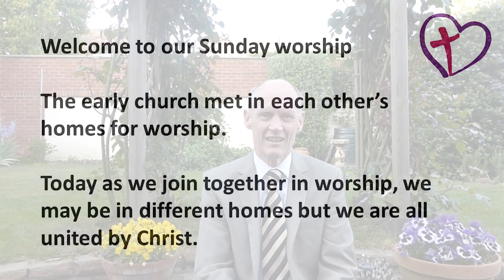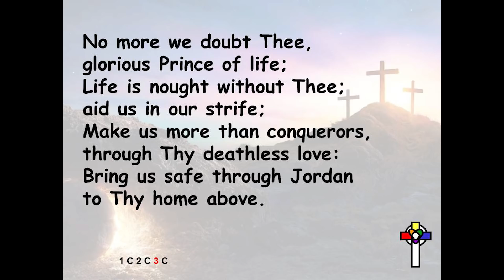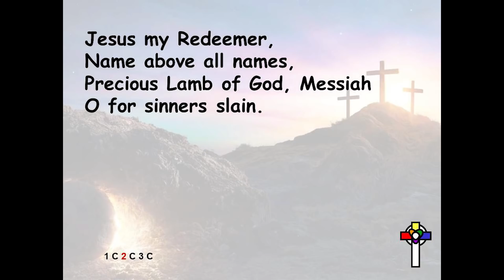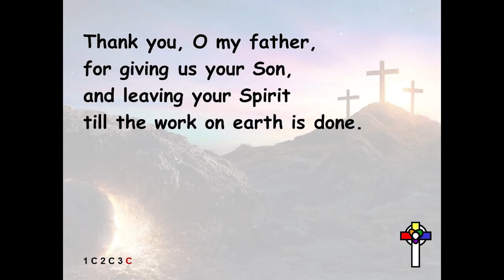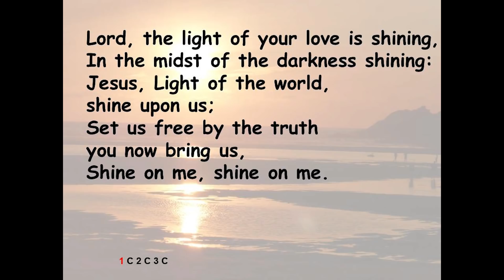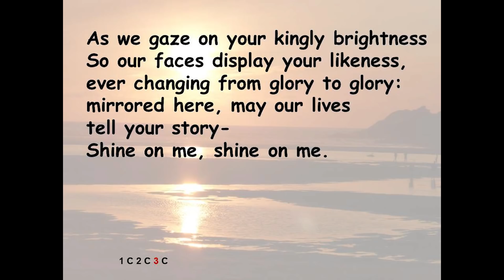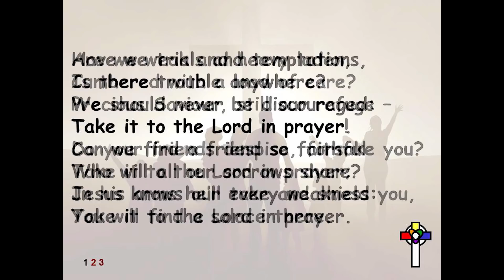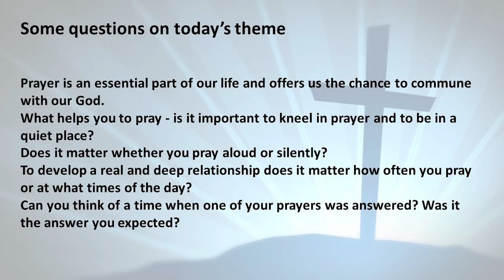Church Service 24th May